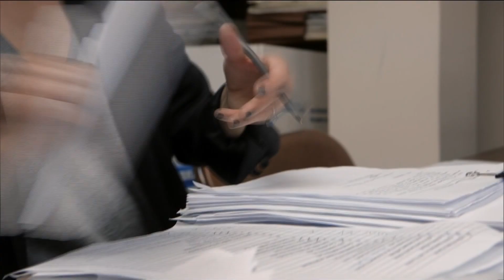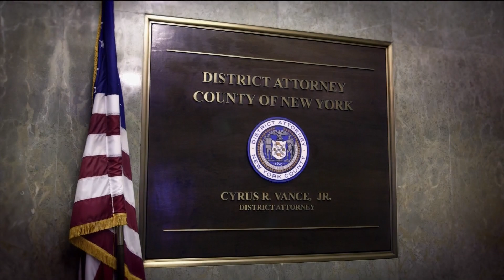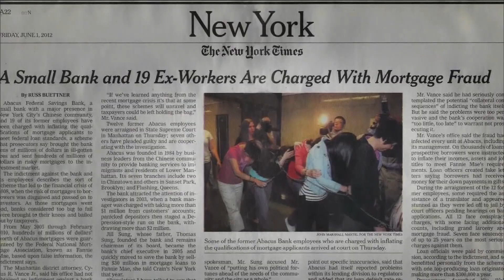Sisters Featured in Frontline Documentary, “Abacus: Small Enough to Jail”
December 20, 2019 – This week, New Mexico in Focus speaks with Vera and Chanterelle Sung, whose family owns the Abacus Federal Savings Bank in Manhattan. After the financial collapse a decade ago, relatively tiny Abacus was the only bank to face criminal sanctions. The bank self-reported suspected violations to the authorities, then was stunned by the prosecution that followed. Producer Matt Grubs speaks with two of the daughters of the bank’s founder, who had their story told in the Frontline documentary, “Abacus: Small Enough to Jail.”